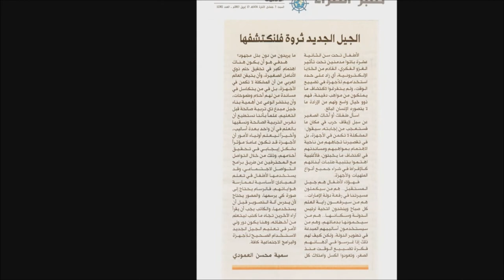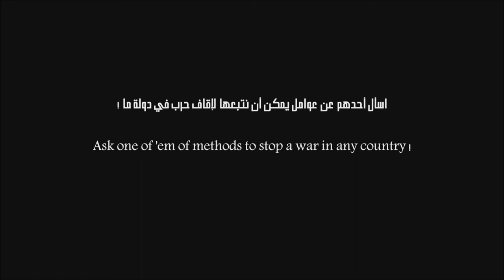Recycling هم_ثروة 2 إعادة التدوير#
الفلم الثاني لسلسة
والذي يعتبر فلم قصير توعوي عن أهمية النظر إلى الأطفال بنظرة مختلفة, تعمل على تشجيعهم في إظهار إبداعهم و استخدام خيالهم الواسع كسلاح لتطوير كافة المجتمعات التي لا حصر لها.
إخراج: سمية محسن االعمودي.
بطولة: عبدالله محسن العمودي

the second film of the series
which is considered as a short film that aims to spread awareness of the importance of encouraging children to use their creativity and wide imagination in turning societies to a better place.

Director: Sumaia Mohsen Alamoodi
Main Character: Abdullah Mohsen Alamoodi